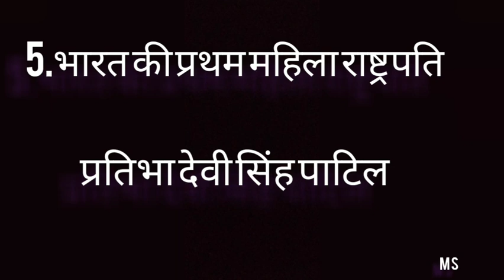most important question for Static GK for Ssc GD /chsl/CGL/MTS#Shorts